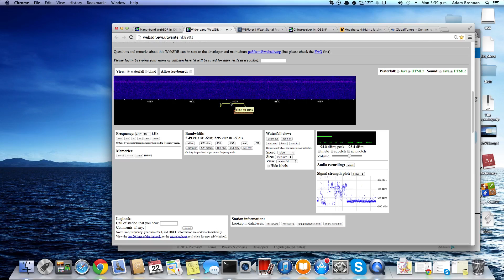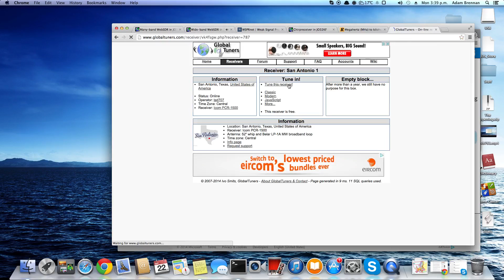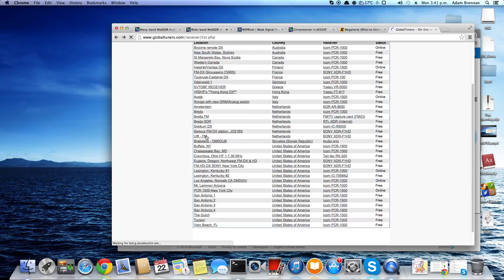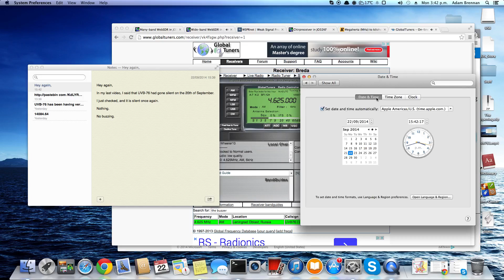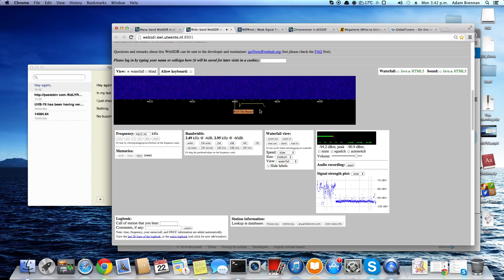UVB-76 gone silent [2014]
A follow up from my last video: UVB-76 goes silent.